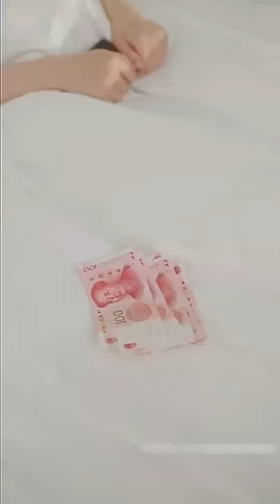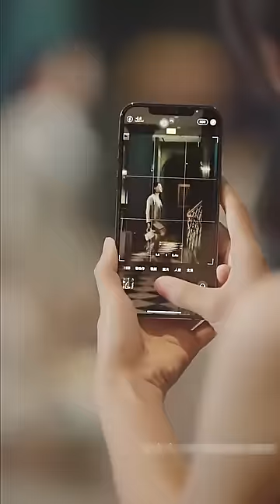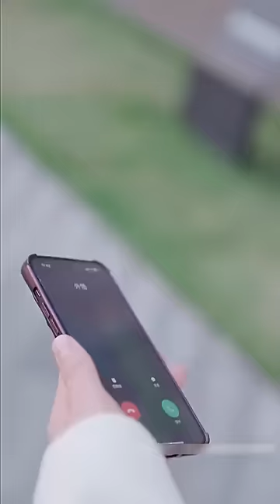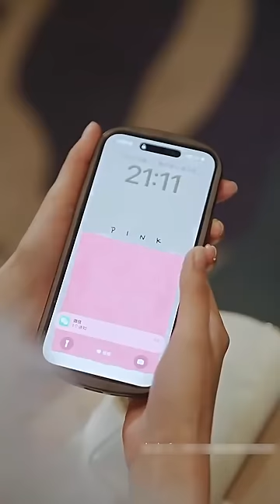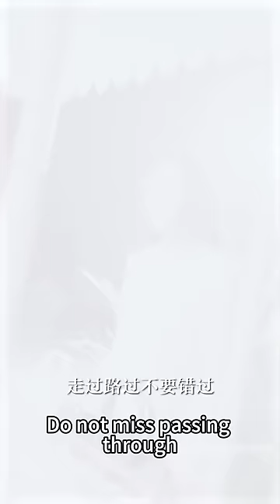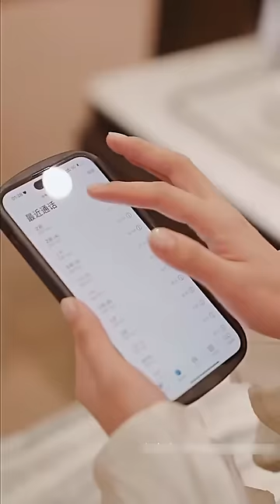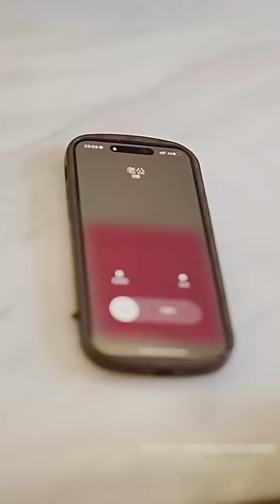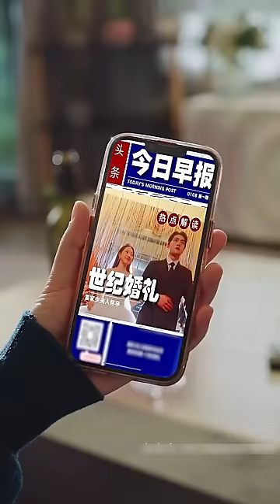【完整版结局】訂婚宴上未婚夫出軌親妹妹，她不哭不鬧轉頭撲進渣男的財閥小舅舅懷裡，嚮來不近女色的他卻一反常態當眾把她吻到窒息，婚後把她當做寶貝寵著“上了我的床妳再也別想離開”！熱播短劇